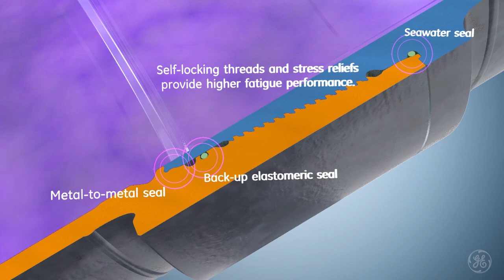UltiMax 30Sec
This animation was created by A KYU Design as a quick, 30 second overview of the technology upgrades associated with the UltiMax Weld-on Casing Connector. See how we can bring your technologies to life through animation and illustration.

What technology would you like to bring to your customers? With animation, seeing is believing.